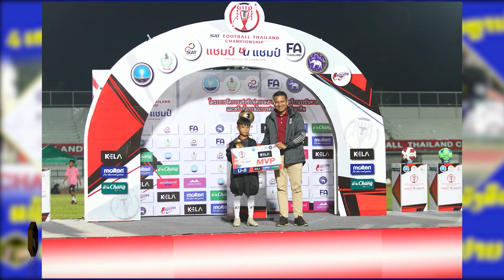ANOUSACK U8 Mazda GB FC: ອານຸສັກ ວິໄລກຸນ ແຊ້ມ SAT FOOTBALL THAILAND CHAMPIONSHIP 2022 แชมป์ ชน แชมป์